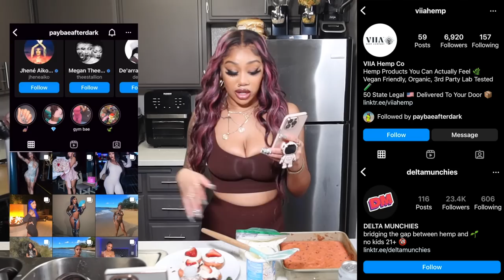baking while BAKED 🍃 *hilarious*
I'm back with another baking sesh video in the kitchen 😂 🍃 I apologize in advance for how chaotic this video is but I hope you all enjoy 💕

1. Follow: @paybaeafterdark on Instagram and @baeton_ on Twitter, and then follow @viiahempco & @deltamunchies on Instagram

 4. Winners will be announced on January 7th, 2023 via Community Tab, Instagram Story, and live.

1st place: $400 cash prize, pink Paybae crop, 2 Delta Munchies Dart XL Vapes pen, 1 Delta 9 Berry Gummies, Delta 9 Peach Rings, DM Swag, and 2 packages of VIIA Hemp edibles

2nd place: $300 cash prize, black OR white Paybae shirt, 1 Delta Munchies Dart XL Vape pen , 1 DM Berry Gummies, 1 Delta 9 Peach Rings, DM Swag, and 2 packages of VIIA Hemp edibles

3rd place: $200 cash prize, black OR white Paybae shirt, 1 Delta Munchies Dart XL Vape pen, 1 Delta 9 Berry Gummies, DM swag, and 2 packages of VIIA Hemp edibles

4th place: $100 cash prize, black OR white Paybae shirt, 1 Delta 9 Berry Gummies, Delta 9 Peach Rings, DM Swag, and 2 packages of VIIA Hemp Edibles

DM Swag includes a Delta Munchies hat, pin, lanyard, and sticker*
VIIA Hemp Co Edibles flavors are Cloud 9 Strawberry and Bliss Forbidden Fruit

VIIA Hemp Co and Delta Munchies products will NOT be shipped internationally*

1st place: $400 cash prize, pink Paybae crop, free bong
2nd place: $300 cash prize, black OR white Paybae shirt, free bong
3rd place: $200 cash prize, black OR white Paybae shirt, free bong
4th place: $100 cash prize, black OR white Paybae shirt, free bong

YOU MUST BE 21+ TO WIN  🍃 PRIZES
IF YOU ARE UNDER 21 YOU ARE STILL ELIGIBLE FOR CASH PRIZES AND MERCH